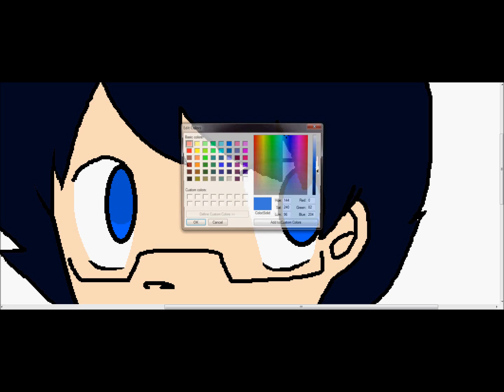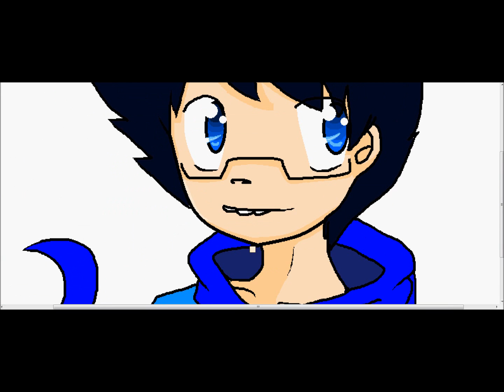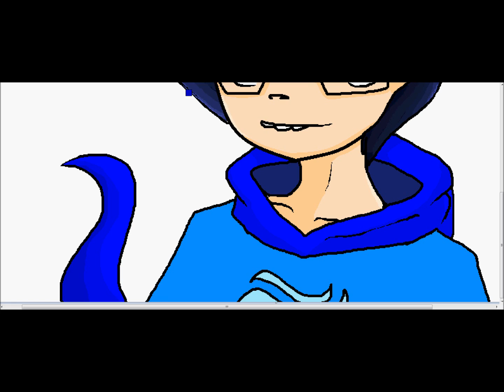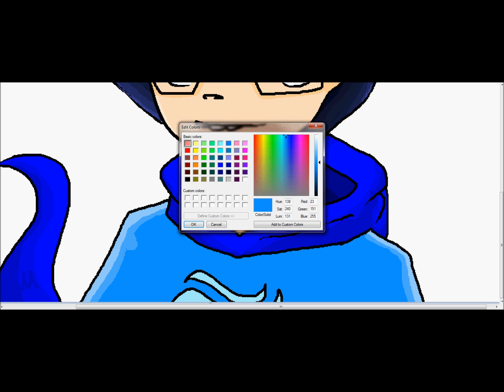John Egbert speedpaint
Here you go, Lexis. You happy now? XDD well, happy velentine's C':